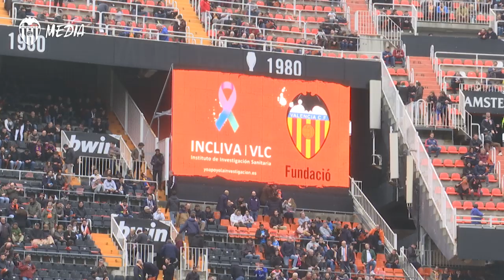VALENCIA CF, FUNDACIÓ VCF E INCLIVA FORMAN UN EQUIPO CHAMPIONS EN PRO DE LA INVESTIGACIÓN SANITARIA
El presidente del Valencia CF, Anil Murthy, recibió el pasado sábado, en la previa del Valencia CF-FC Barcelona, a una representación del Instituto de Investigación Sanitaria INCLIVA, del Hospital Clínico de Valencia.

Valencia CF president Anil Murthy welcomed representatives from the INCLIVA Institute of Health Research last Saturday ahead of the Valencia CF - FC Barcelona match.